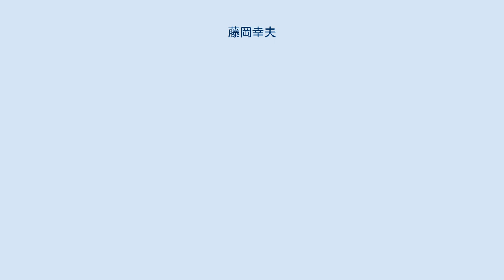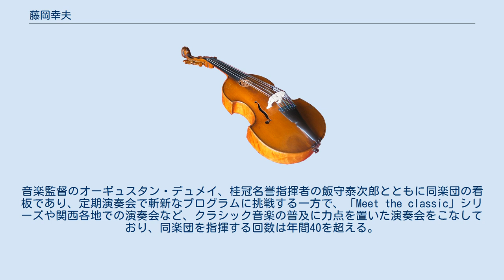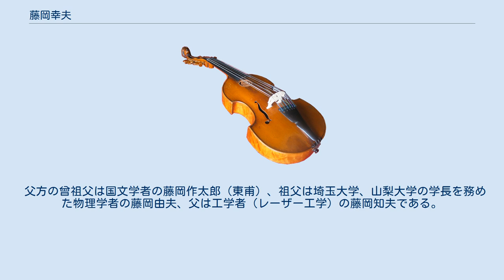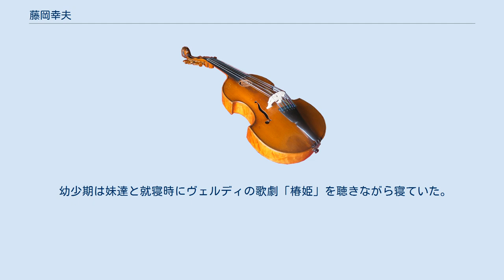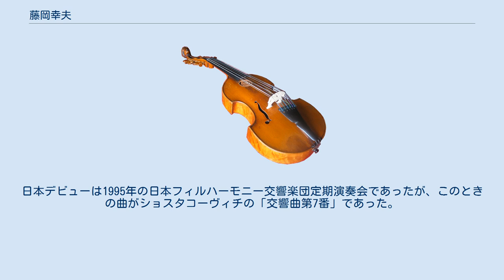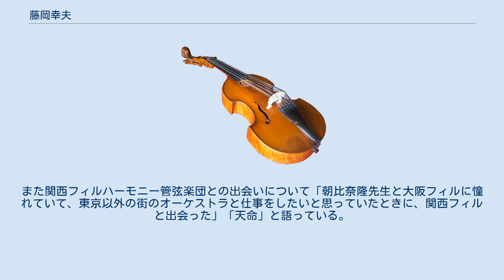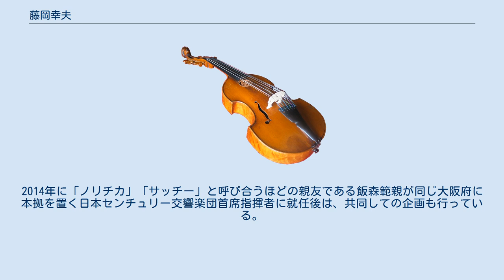藤岡幸夫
藤岡 幸夫（ふじおか さちお、1962年（昭和37年）6月8日 - ）は、日本の指揮者。
東京都出身。
 4歳でピアノ、10歳でチェロをはじめる。
慶應義塾中等部、慶應義塾高等学校、慶應義塾大学文学部美学美術史学科卒業。
英国王立ノーザン音楽大学（RNCM）指揮科卒業。
日本フィルハーモニー交響楽団の指揮研究員を経て渡英する。
RNCMでは奨学金特待生に選ばれ、1992年には本来EC諸国出身の若手指揮者に贈られるサー・チャールズ・グローヴズ記念奨学賞を特例で受賞した。
同年にマンチェスターで開催されたルトスワフスキ・フェスティヴァルでは作曲者の前で「管弦楽のための協奏曲」を指揮、英『ガーディアン』紙に「計り知れなく将来を約束された指揮者」と絶賛される。
1993年、BBCフィルハーモニックの定期演奏会に代役でデビュー。
大成功を収め、同楽団には藤岡のためにそれまではなかった副指揮者のポストが新設された。
 1994年、ロンドンの夏の風物詩「プロムス」に同オケを指揮しデビューし、ロイヤル・フィルハーモニー管弦楽団、ロイヤル・リヴァプール・フィルハーモニー管弦楽団、ハレ管弦楽団、トゥールーズ・キャピトル国立管弦楽団、ノルウェー放送管弦楽団、メルボルン交響楽団、クイーンズランド交響楽団、ニュージーランド交響楽団他数々の海外オーケストラと共演した。
 マンチェスター室内管弦楽団首席指揮者（1995年 - 2000年）、日本フィルハーモニー交響楽団指揮者（1995年 - 2002年）を歴任。
2000年から関西フィルハーモニー管弦楽団正指揮者に就任、2007年から首席指揮者を務める。
音楽監督のオーギュスタン・デュメイ、桂冠名誉指揮者の飯守泰次郎とともに同楽団の看板であり、定期演奏会で斬新なプログラムに挑戦する一方で、「Meet the classic」シリーズや関西各地での演奏会など、クラシック音楽の普及に力点を置いた演奏会をこなしており、同楽団を指揮する回数は年間40を超える。
 2002年、渡邉暁雄音楽基金音楽賞を受賞。
 2006年、スペイン・オペラへのデビューであるスペイン・オヴィエド歌劇場での「ねじの回転」（ベンジャミン・ブリテン作曲）は、同劇場新演出オペラのベスト・パフォーマンス・オヴ・ザ・イヤーに選出された。
 2012年、NHK大河ドラマ「平清盛」の劇中音楽（テーマ音楽以外の音楽）の指揮を務める。
2016年3月にブリュッセルでオーギュスタン・デュメイ、ヴァレリー・アファナシエフと共演。
2017年5月にはダブリンでアイルランド国立交響楽団の2016/17シーズンのファイナル定期演奏会にグスタフ・マーラー「交響曲第5番」第5交響曲で客演。
その模様はヨーロッパ各地でFM生放送された。
 父方の曾祖父は国文学者の藤岡作太郎（東甫）、祖父は埼玉大学、山梨大学の学長を務めた物理学者の藤岡由夫、父は工学者（レーザー工学）の藤岡知夫である。
母方の五世祖父は蘭学者の箕作阮甫、高祖父は蘭学者・教育者の箕作秋坪、曾祖父は東京帝国大学総長、学習院総長、京都帝国大学総長を歴任した数学者の菊池大麓、祖父は物理学者の菊池正士である。
 幼少期は妹達と就寝時にヴェルディの歌劇「椿姫」を聴きながら寝ていた。
そのLPはハイライト盤だった為、小学校４年生頃に自身の小遣いで全曲盤のトスカーニのLPを購入した。
その後本人曰く、トスカーニ信者となり、指揮者を夢見る。
チェロを始めたのも、トスカーニがチェリストだった為である。
慶應中学の同級生には河野太郎、ヴァイオリニストの千住真理子がいた。
 渡邉暁雄の最晩年に師事しており、渡邉の「最後の愛弟子」とされる（公式ファンサイトでの本人の弁では、渡邉の自宅に出向いて勉強、また鞄持ちや運転手、電話番、池の鯉への給餌までこなす書生・内弟子の扱い）。
他に松尾葉子、小林研一郎にも師事している。
師弟関係にはないが渡英中にゲオルク・ショルティのアシスタントを数回務め、薫陶を受けており、指揮者にとって絶対不可欠なものを心に焼き付けられたという。
 渡邉暁雄の流れを汲み、ジャン・シベリウスをはじめとする北欧の音楽を得意とし、2012年より関西フィルハーモニー管弦楽団でシベリウスの交響曲チクルスをはじめている。
他にイギリスの音楽や、ドミートリイ・ショスタコーヴィチなどロシア・ソヴィエトの音楽を多く取り上げる。
日本デビューは1995...